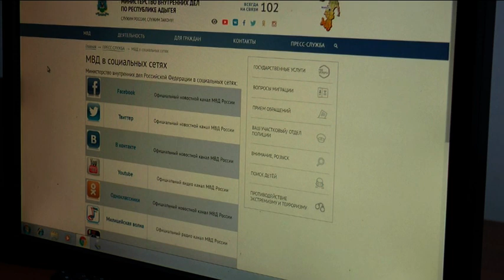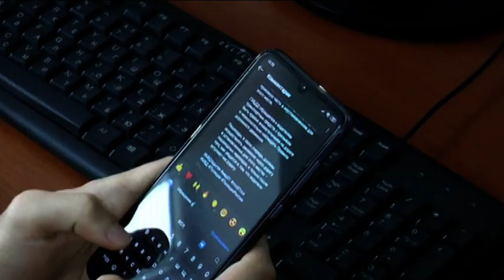16-11-2020 г Новости МВД РА